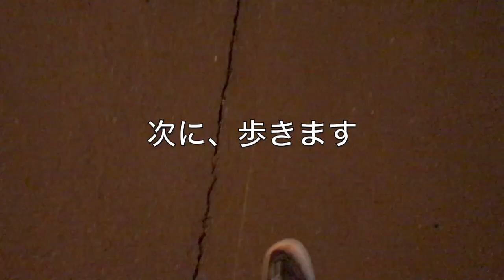【スケボー】初心者が初心者に教える初歩② スマートスタート！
どうも、アンベアリーです！

今回は、スケボーのシンプルで簡単な乗り方です。
あの、よく見かける乗り方です。

気軽にミスなくできるようになれば割と様になります。笑
ぜひご覧＆チャレンジください！

ちょっと声が小さいですね。。
次回からはだいすけがくれたピンマイクを活用していきます！